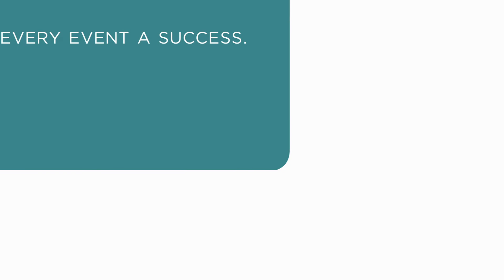String Diva - Musician, Entertainer, After Dinner Performer - Solo Showreel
String Diva combines the extraordinary talents of three stunning and talented young electric-violinists performing music the world adores.